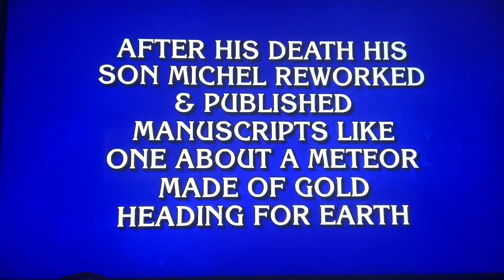FINAL JEOPARDY ALL-NEW RESULT TODAY FRIDAY APRIL 12, 2024–NEXT SUPER CHAMPION⁉️🤔😳🏆👍